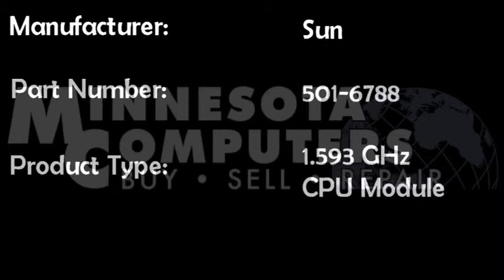Sun 501-6788 Microsystems 1.593GHz CPU Module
Minnesota Computers stocks a comprehensive selection of Sun Servers, Systems and parts. The Sun 501-6788 Microsystems CPU Module has 8GB Memory and is intended for use with Sun Fire V440.

Minnesota Computers offers industry leading products and services; we buy, sell, and repair computer hardware. We are located in Minneapolis, MN., and ship worldwide.

IBM - HP - Dell - Sun - HP Plotters - Barcode Printers - IP Telephony & Communications - Networking - Cisco

Minnesota Computers stocks a comprehensive selection of Grade-A-Refurbished PCs, Systems, Storage, HP Plotters, Barcode Printers, and much more.

Check our website often, as we update our inventory daily, and our promotions monthly!

Thank you for choosing Minnesota Computers, we look forward to completing all of your IT Hardware necessities.

Minnesota Computers
5000 Winnetka Ave. N.